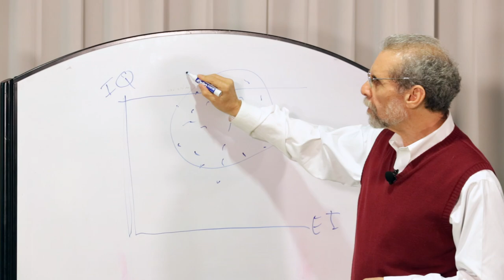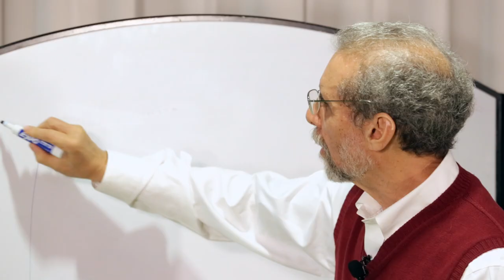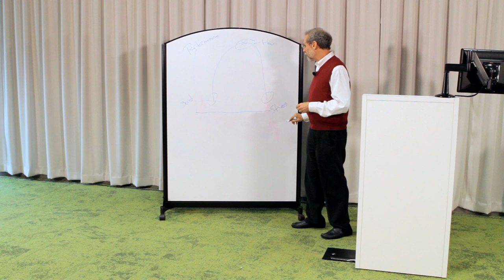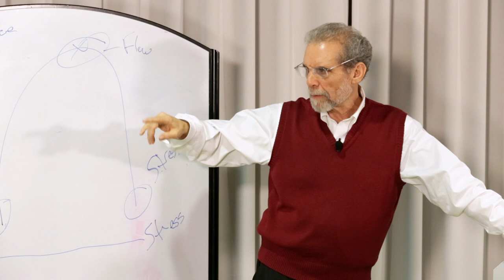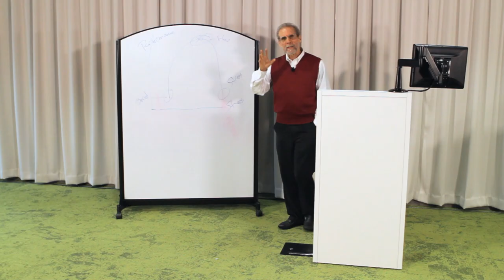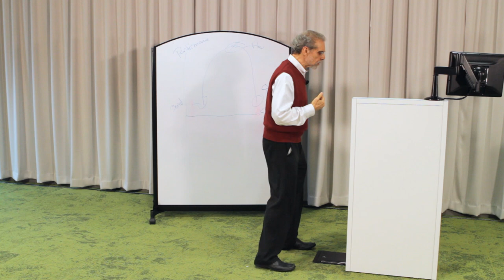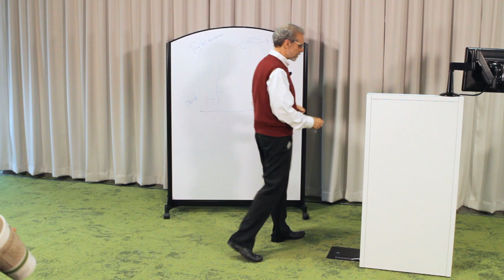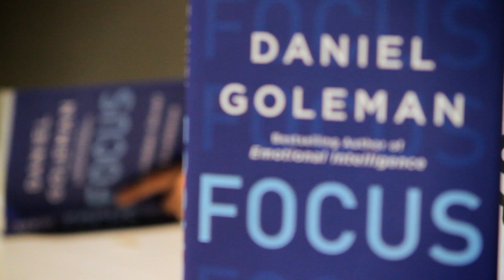Focus: the Hidden Driver of Excellence | Daniel Goleman | Talks at Google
In Focus, Psychologist and journalist Daniel Goleman, author of the #1 international bestseller Emotional Intelligence, offers a groundbreaking look at today's scarcest resource and the secret to high performance and fulfillment: attention.

Combining cutting-edge research with practical findings, Focus delves into the science of attention in all its varieties, presenting a long overdue discussion of this little-noticed and under-rated mental asset. In an era of unstoppable distractions, Goleman persuasively argues that now more than ever we must learn to sharpen focus if we are to survive in a complex world.

Goleman boils down attention research into a threesome: inner, other, and outer focus. Drawing on rich case studies from fields as diverse as competitive sports, education, the arts, and business, he shows why high-achievers need all three kinds of focus, and explains how those who rely on Smart Practices—mindfulness meditation, focused preparation and recovery, positive emotions and connections, and mental "prosthetics" that help them improve habits, add new skills, and sustain greatness—excel while others do not.